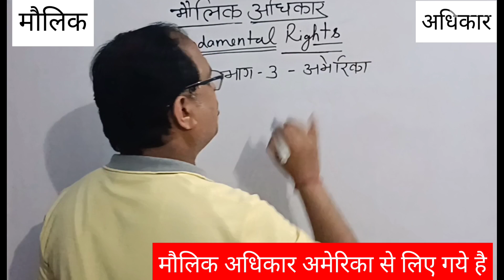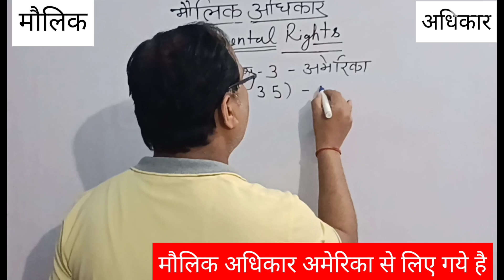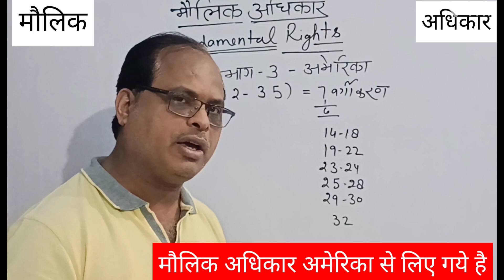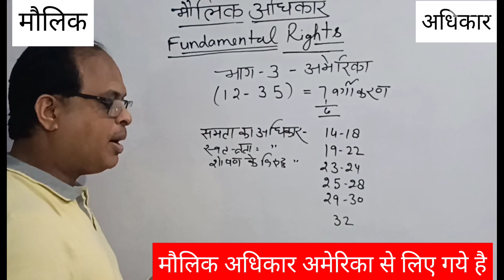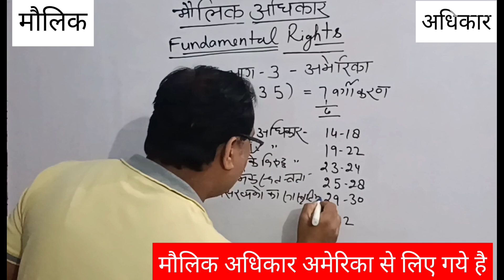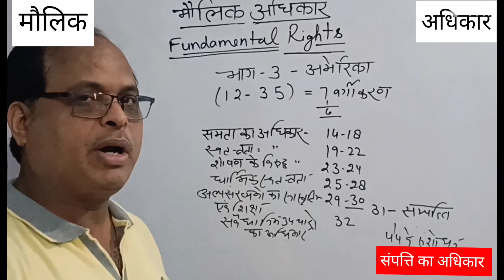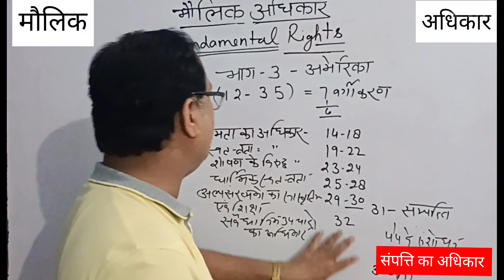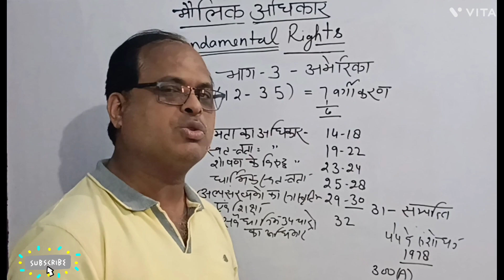Fundamental Rights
TRIVEDI CLASSES BY DR VIKASH TRIVEDI SIR OFFLINE CLASSES SITAPUR#importantConstitutiontopic#